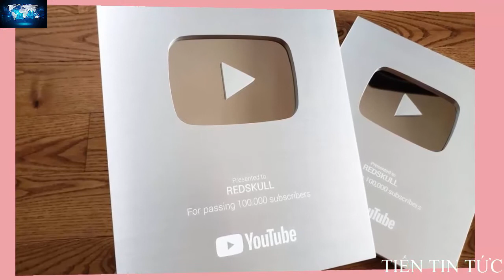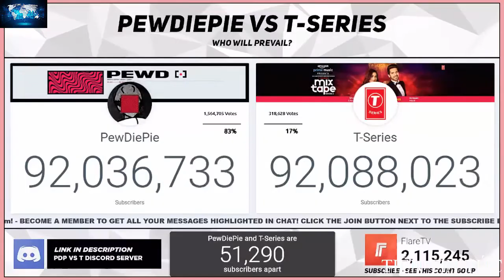Nút Kim Cương Đỏ Cao Quý Của Youtube Quyền Lực Ra Sao?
YouTube ra mắt chính từ từ năm 2005 và đang là nền tảng xem video phổ biến nhất thế giới, là nơi kiếm bộn tiền cho nhiều Youtuber. Theo thống kê mới nhất của Google, Việt Nam có hơn 950 kênh vượt 1 triệu lượt theo dõi. Trong đó, phạm vi tiếp cận người xem của YouTube từ 18 tuổi trở lên đã tăng lên hơn 45 triệu.

Các nút của YouTube là giải thưởng dành cho các nhà sáng tạo nội dung trên nền tảng xem video này. Trong đó, nút bạc Youtuber cần ít nhất là 100.000 lượt theo dõi. Tương tự, nút vàng là giải thưởng dành cho những kênh YouTube đạt từ 1 triệu người theo dõi trở lên. Trước đây, ở Việt Nam việc đạt được nút vàng rất khó nhưng với sự phát triển của nền tảng này thì các kênh trên 1 triệu lượt đăng ký ngày càng nhiều.

Hiện tại, Việt Nam đang có 4 kênh YouTube nhận được nút kim cương bao gồm nhóm hài FAPtv, kênh POPS Kids, Nờ Tờ Nờ của Nguyễn Thành Nam và mới đây nhất là kênh Cris Phan. Theo đó, kênh YouTube đạt được nút kim cương tương đương với lượng theo dõi lên đến 10 triệu người.

Nút ruby là giải thưởng dành cho những kênh đạt trên 50 triệu người theo dõi. Ngày 13/12022 vừa qua, MV "Baby Shark" nhận về hơn 10 tỷ lượt xem. Cùng với đó, kênh Youtube "Pinkfong Baby Shark - Kid's Song & Stories" cũng đã vượt qua mốc 50 triệu lượt đăng ký và chính thức đạt nút ruby của Youtube.

Ngoài ra, giải thưởng danh giá nhất hiện tại của Youtube là nút kim cương đỏ với điều kiện đạt 100 triệu người theo dõi. Nút Youtube cao quý này được đặt theo tên của một trong các màu kim cương quý hiếm nhất trên trái đất. Nó được chế tác thủ công, đánh bóng từ pha lê màu đỏ nên có sức hút vô cùng hấp dẫn.

Hiện nay, trên toàn thế giới chỉ mới có 4 kênh Youtube đạt được nút kim cương đỏ. Ở vị trí số 1 là kênh T – Series chuyên xuất bản nội dung số về giải trí như phim, âm nhạc tại thị trường Ấn Độ với hơn 181 triệu lượt đăng ký và hơn 152,5 tỷ lượt xem video. Đây là kênh đạt nút kim cương đỏ đầu tiên của Youtube vào ngày 29/5/2019. Theo dự đoán của SocialBlade, T – Series sẽ đạt 1 tỷ người đăng ký trong vòng 5 năm.

Vị trí thứ 2 thuộc về PewDiePie đến từ Mỹ với hơn 110 triệu người đăng ký và hơn 27 tỷ lượt xem video. Đây cũng là cá nhân duy nhất đạt nút kim cương đỏ của YouTube tính đến thời điểm hiện tại. PewDiePie cũng được xem là "Vua YouTube" trong nhiều năm khi anh giữ vị trí là kênh video được đăng ký nhiều nhất thế giới. Mặc dù vậy, từ năm 2021 thành tích đó bắt đầu bị "đe dọa" bởi công ty sản xuất đến từ Bollywood là T-Series. Trong một video gần đây, PewDiePie tiết lộ tài sản ròng của anh khoảng hơn 20 triệu USD.

Cocomelon – Nursery Rhymes là kênh thiếu nhi lớn nhất thế giới tại Mỹ đứng thứ 3 về lượt người đăng ký nhiều nhất. Hiện tại, kênh Youtube này có  hơn 110 triệu người theo dõi và hơn 100 tỷ lượt xem video. Một kênh khác đến từ Ấn Độ là SET India với hơn 103 triệu người đăng ký và hơn 86 tỷ lượt xem video. Kênh này đạt nút Kim Cương Đỏ từ hồi tháng 3/2021.